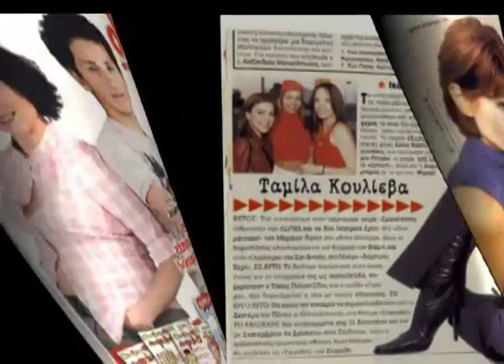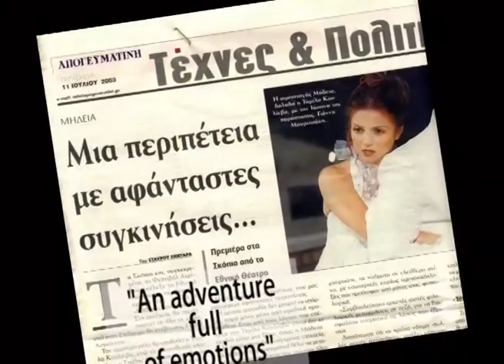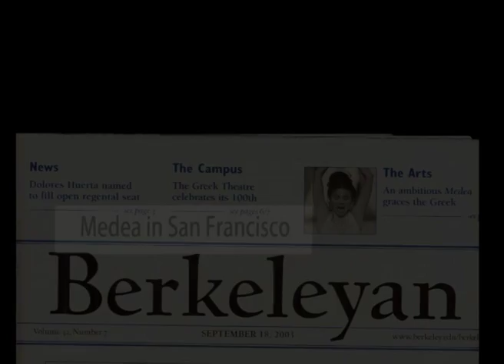Tamilla Kulieva show reel